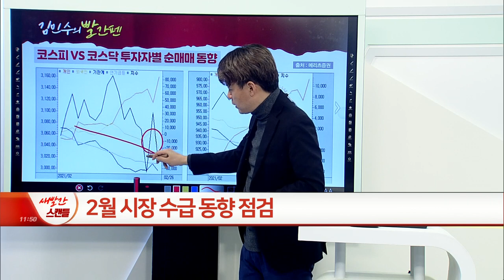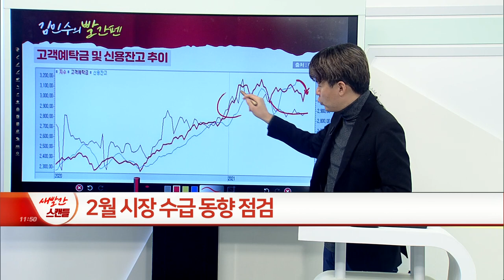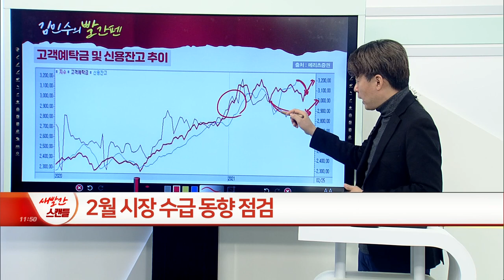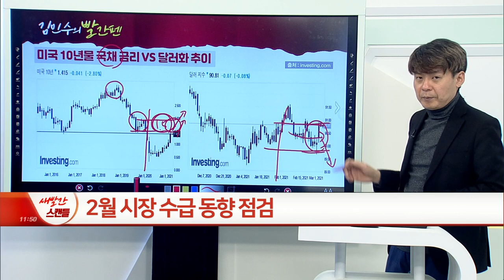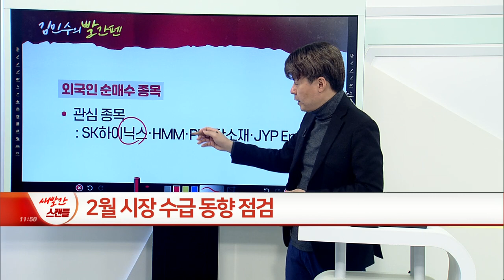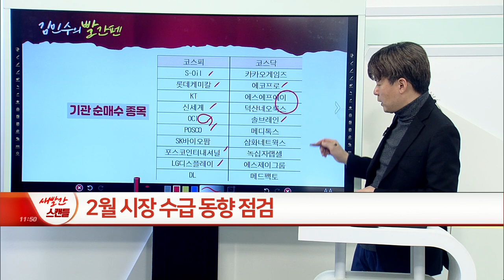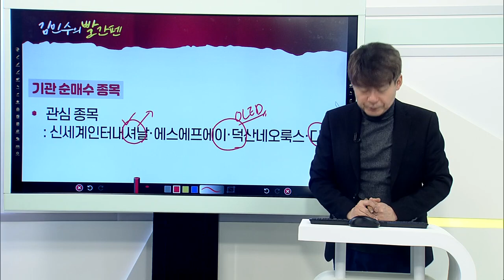‘지난 시장도 다시 보자’ 2월 증시 수급 동향_김민수의 빨간펜 (20210303)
외국인 순매수 종목 中 관심종목: K하이닉스·HMM·PI첨단소재·JYP_Ent.